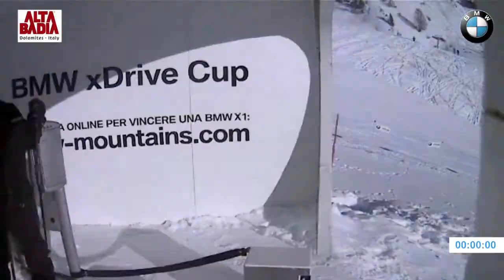BMW xDrive cup 2015